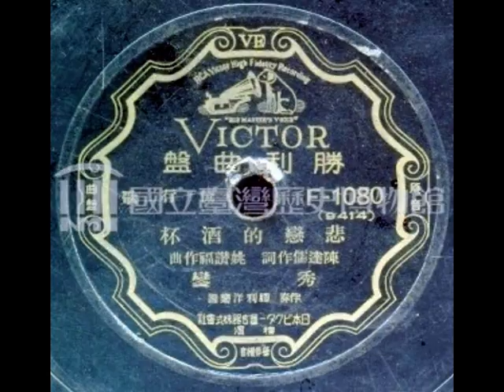周聰、伍鳴茜《湖畔情侶》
中華民國五十八年，廣府艷情小曲（Cantonese love song）《湖畔情侶》
調寄閩南悲歌（Hokkien sad song）《悲戀的酒杯》，姚讚福撰曲；周聰填辭；周聰（Mr. Chow Chung）、伍鳴茜（Ms. Rowena Ng）合唱。

生：滿腔愁懷燕分飛，燕飛那堪嘆別離，夢裏相會低聲細問：「會見何期？」舊日往事令我難忘，慨嘆紫燕分飛。每念到鴛鴦侶，同在情海多優美，青春容易去。

旦：滿腔愁懷我傷悲，燕飛那堪再別離，夢裏相會低聲細問：「會見何期？」舊夢已逝，月缺難圓，燕侶分飛，我為您，痴心碎，愁恨難消空悲緒，苦酒和淚醉。

旦：美景良辰燕子歸。

生：燕歸永不再別離。

旦：共您相會歡欣暢聚，樂趣何如。

生：舊恨已逝，月缺重圓，燕侶雙飛。

生：我共妳。

旦：歡心對。

合：湖畔談心多風趣，青春情侶。